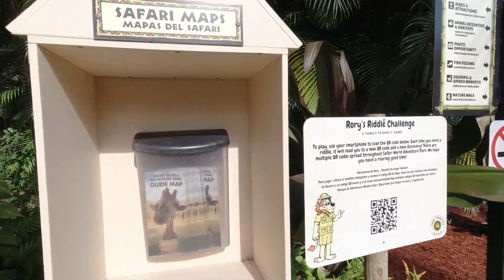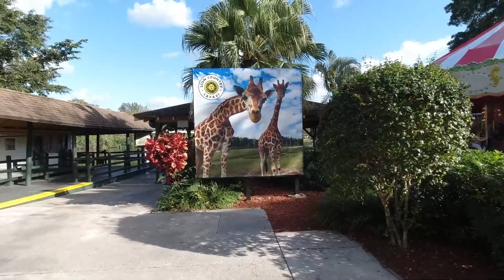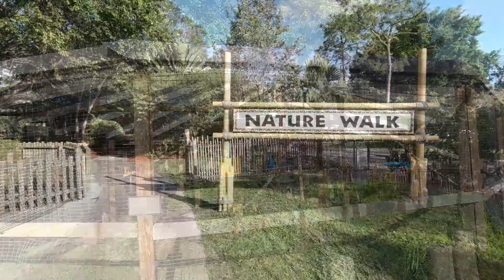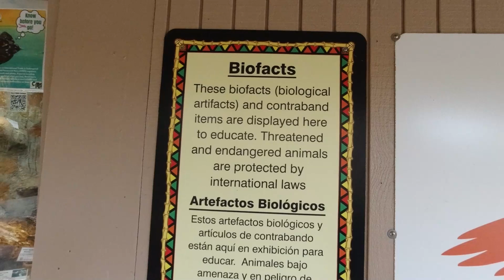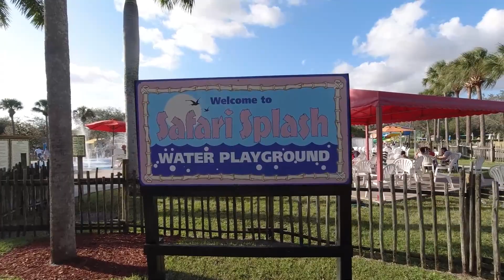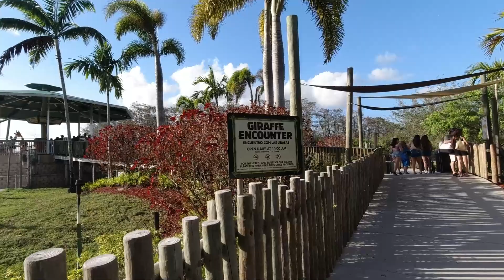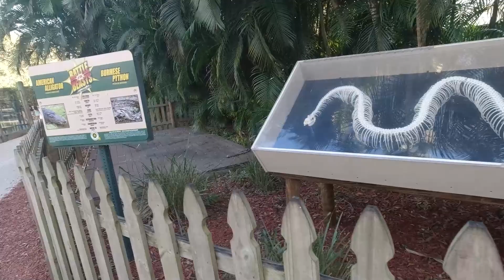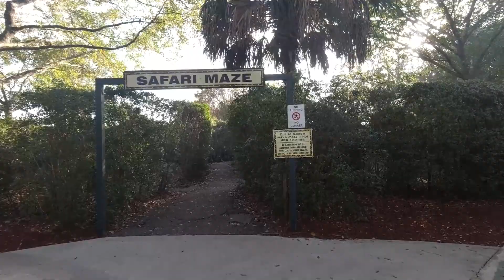Lion Country Safari | Walk-Thru Safari | Safari Splash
Welcome everyone to another whileiamtraveling.com video. This Video is part 2 of the Lion Country Safari video that was recently posted. Here you will see discover what's inside the walk-thru section of the park.